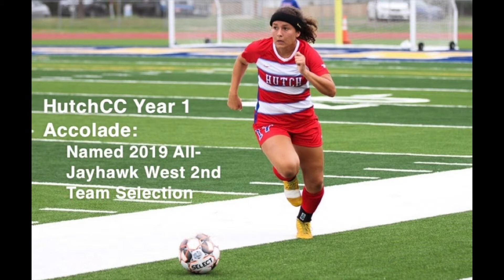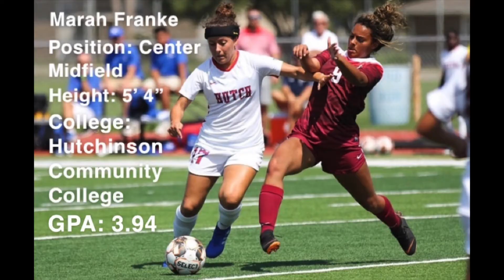Marah Franke - Hutchinson Community College - Freshman Year Highlights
A compilation of my freshman season at HutchCC.